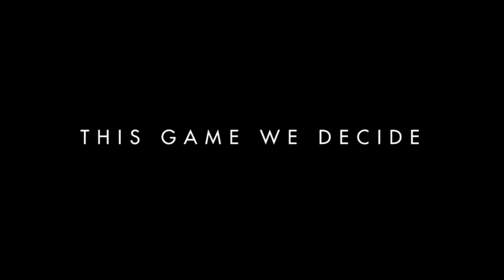WVU Football 2013 Chapter 8: Who We Are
Pre-game video for WVU matchup vs. Kansas State on 10/26/2013